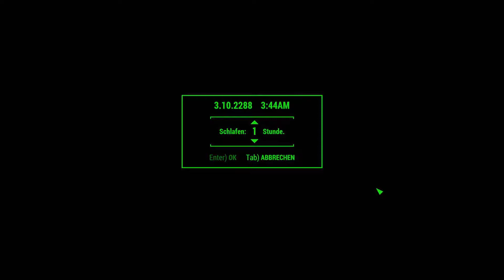FSK 18 - Fallout 4 .336 - Railroads Pam erteilt Aufträge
Dieser Inhalt ist nichts für ein Kind!

Nun nehmen wir Curie mal mit. Über Bunker Hill gehts zur Railroad, da rückt der Doktor mit der Wahrheit heraus. Nach Aufträgen von der Railroad ein kurzer Abstecher zum Bootshaus.